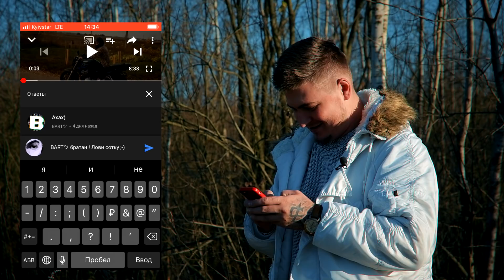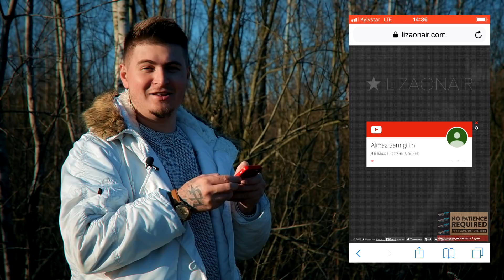Школьные пакости #15 Принес в школу нечто запрещенное ! [РОСТЯН]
Будучи школьником, после зимних каникул я притащил в школу некую пиротехнику, которую не успел использовать на каникулах - решил попробовать прямо за школой ...
Попытка выдалась неудачной и меня чуть не поперли со школы ...